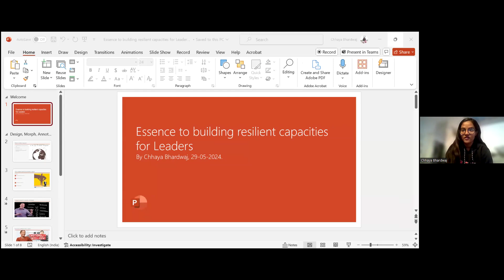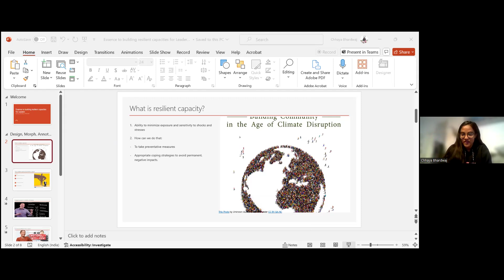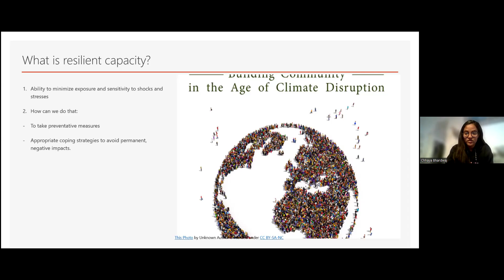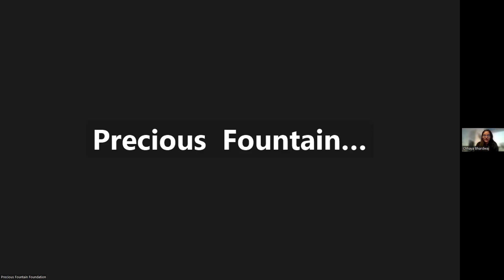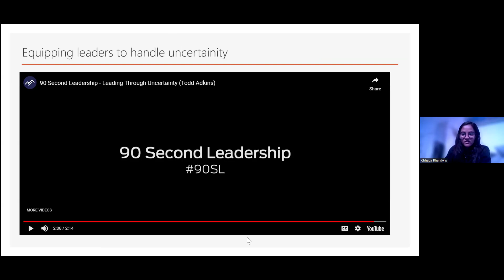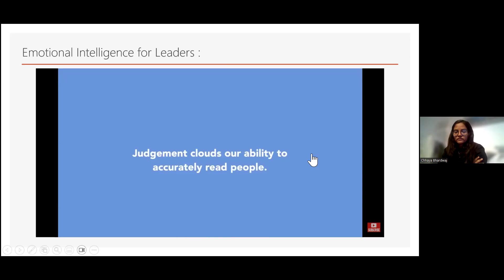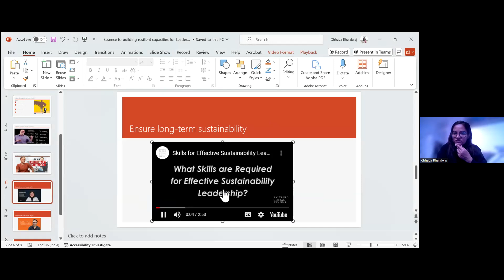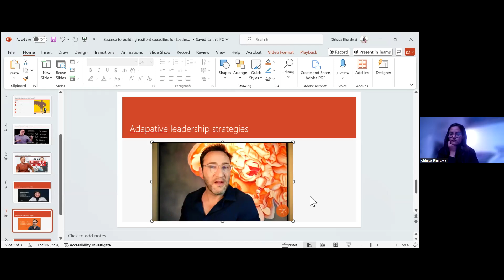Day 2 Recording of the Precious Fountain Foundation ILB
This is a recording of the Precious Fountain Foundation's International Leadership Bootcamp 2024.
Speaker: Professor Chhaya Bhardwaj
Date: 29th May 2024.
Time: 5 - 7pm WAT
Venue: Zoom